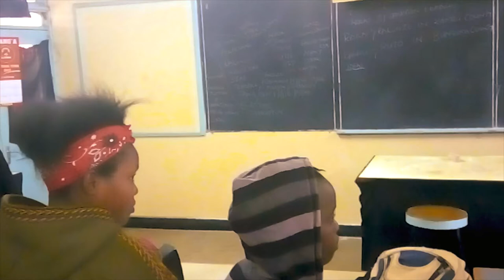POLITICS IN SIGN LANGUAGE